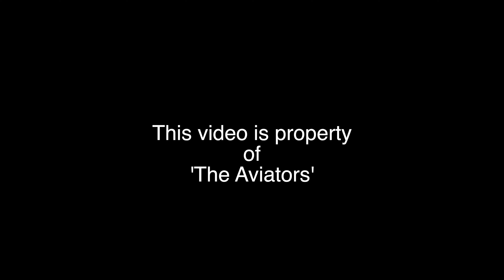(4K) NOSEDIVE Approach PC-12 NG | Flexflight | OY-NBS at Liverpool Airport | 27/04/2022 | Arrival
2160p 4K HD!